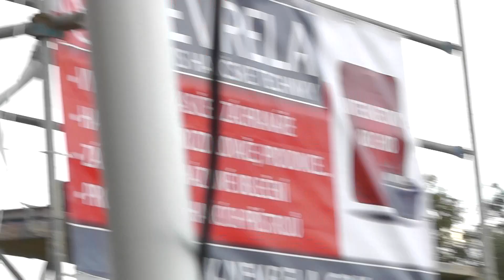Oldřišov M ve Velkých Hošticích 2011